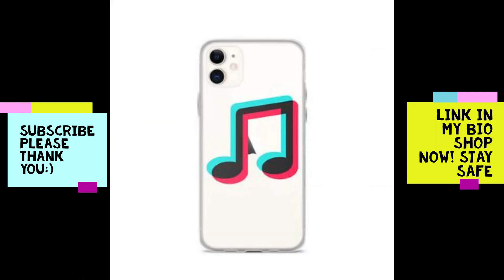ChuPapi Muñañyo ! 😂 Funny Tiktok Compilation -Part 1 (Trending TIktok)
Earn Money While Listening To Your Faorite Music?

😂 Funny  Tiktok Compilation  -Part 1 (Trending TIktok) " - "LIKE" - "SHARE" -"COMMENT"

i hope you enjoy this video. MAngSEtu Tiktok Trends do not own this video, we respect the intellectual rights of others.